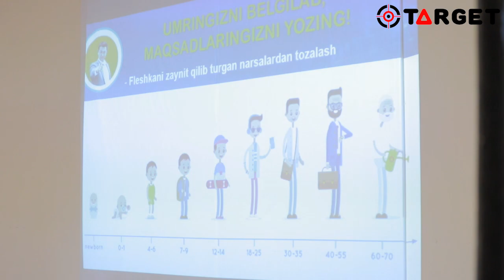Piramida oromgohida 2-motivatsion treyning !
🔥Abituriyent 2.0 loyihasi o'quvchilari yana Chorvoq oromgohida, 2- Treyning !

⛰Tog'da Motivatsiya bir necha barobar yuqori darajaga ko'tarilishini tasavvur qila olasizmi ?

🌡Bu haroratni his qilishni istasangiz Chorvoqda bo'lgan treyning videosini tomosha qiling !

😊Bu video orqali Abituriyent 2.0 o'quvchilari qatorida haqiqiy Motivatsiyani his qiling !

Aloqa uchun:
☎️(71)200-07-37